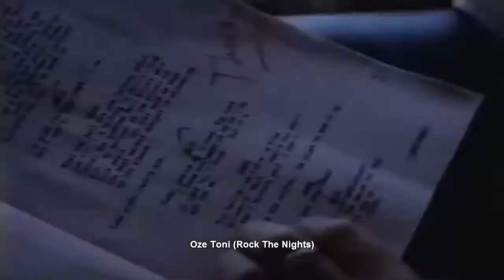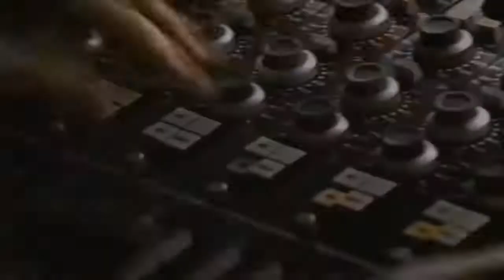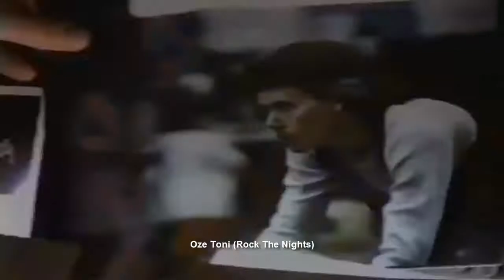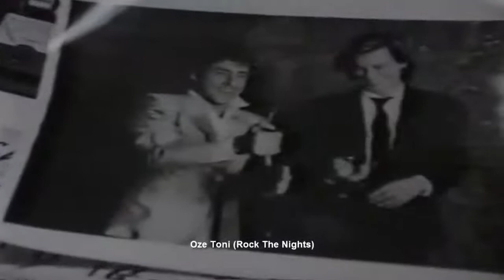Roger Daltrey - Quicksilver Lightning (1986, Quicksilver OST)